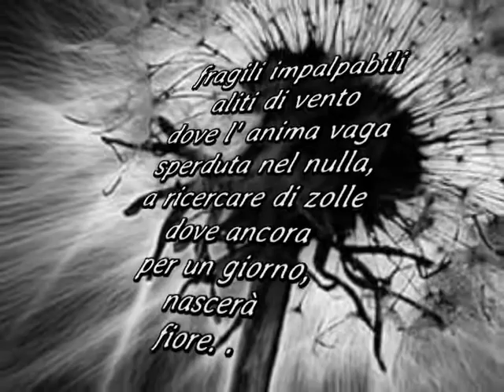una poesia di Fiorella Paier